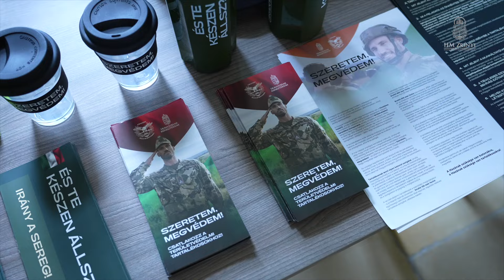Tartalékosként számítanak a vadászokra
A „Szeretem, megvédem!” területvédelmi tartalékos kampány során a Honvédelmi Minisztérium és a Magyar Honvédség szeretné elérni, hogy a magyar vadászok közül minél többen katonának álljanak – közölte dr. Kutnyánszky Zsolt, a HM védelempolitikáért, haderőfejlesztésért és védelmi iparért felelős államtitkára június 25-én.
Készítették: Magyari Dávid, Navarrai Mészáros Márton, Szűcs László, Tanka Balázs.